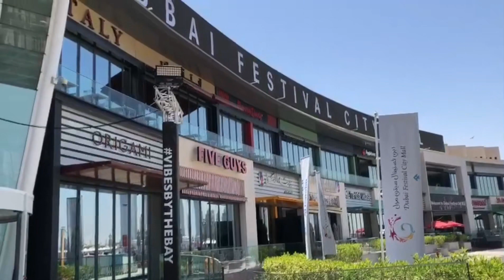Dubai Festival City Mall ( DFC MALL) 🇦🇪